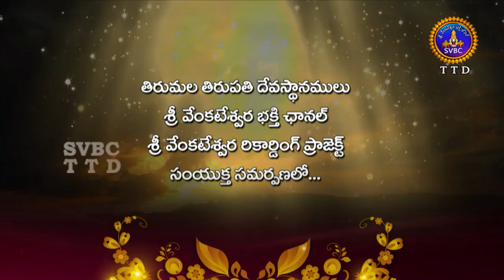Annamayya Pataku Pattabhishekam | Session 2 | EP 108 | Part 1 | 03-02-19 |SVBC TTD